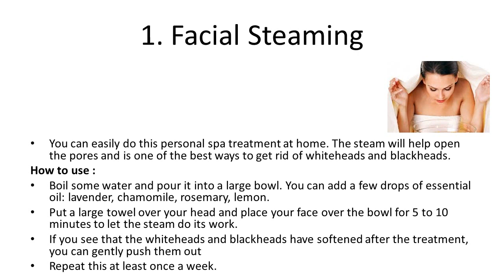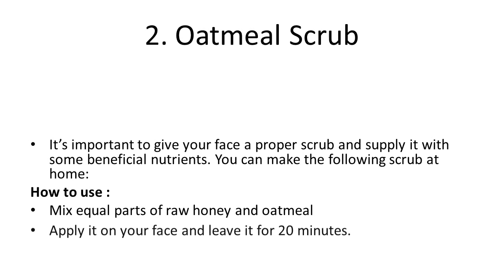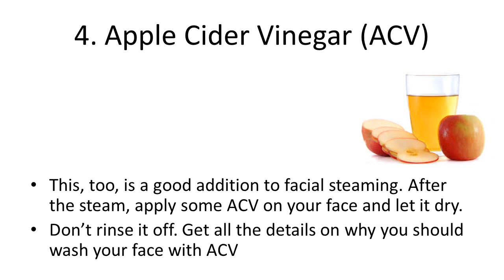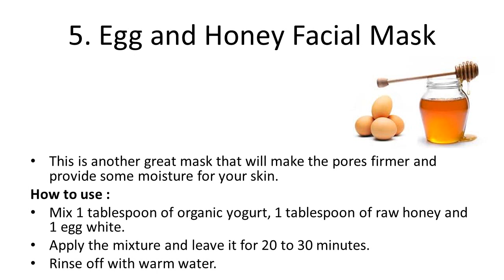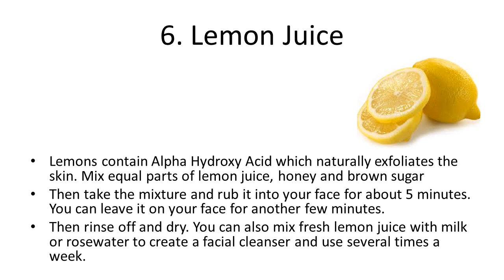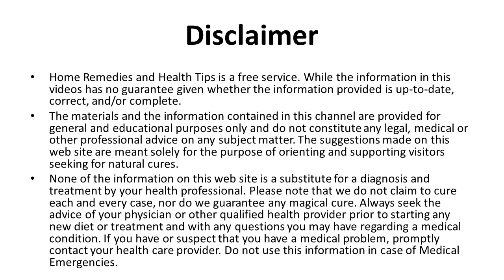Home Remedies to Get Rid of Whiteheads and Blackheads